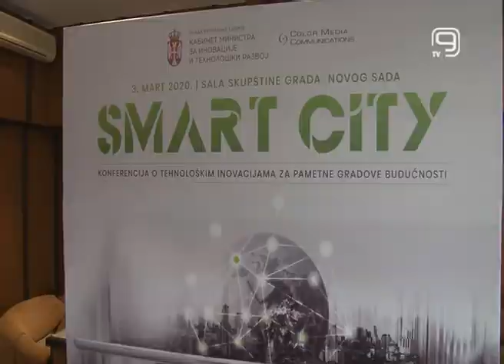TV KANAL 9, NOVI SAD: NA PUTU KA PAMETNOM GRADU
Stručnjaci iz oblasti saobraćaja, energetike i zaštite životne sredine održali su danas predavanja na Konferenciji o pametnim gradovima održanoj u Velikoj sali Skupštine Novog Sada.